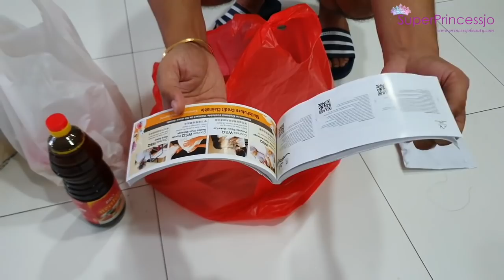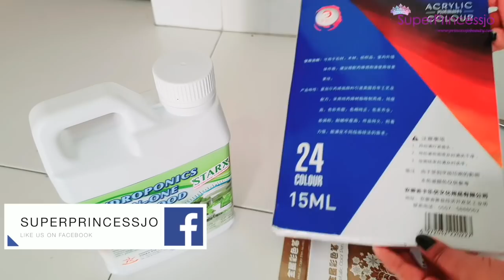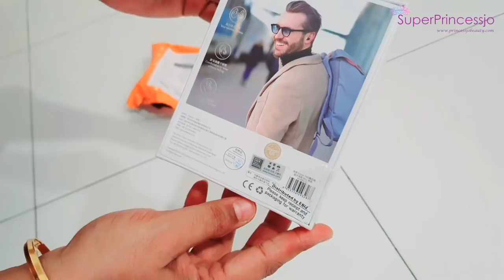MY LOCKDOWN SHOPPING ROUTINE,SURPRISE GIFT FOR HUBBY VLOG SUPERPRINCESSJO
This video is about This video is about MY LOCKDOWN SHOPPING ROUTINE,Lots of Shopping Packages, SURPRISE GIFT FOR HUSBAND VLOG | SUPERPRINCESSJO. We are surviving on online shopping to meet all our needs,watch this video on our shopping routine,things we get in grocery as well individual needs,how we shop and what we shopped.

Products Mentioned In This Video:
Buy My favourite Korean Cosmetics On discounted Prices From My Charis Shop

SUPERPRINCESSJO